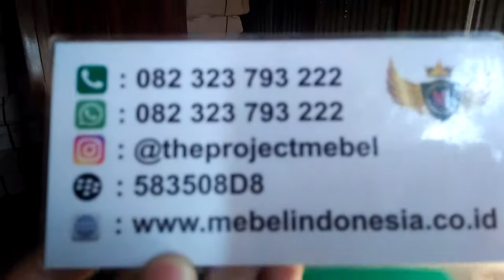set kursi meja bangku pisang kacang kayu jati mebel indonesia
Customur Service :
Owner : Mas Faizin